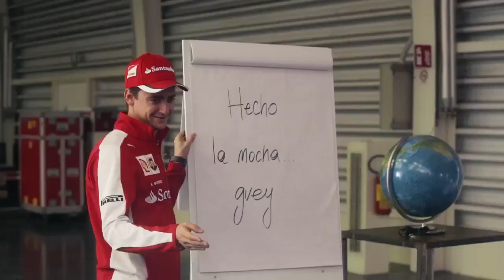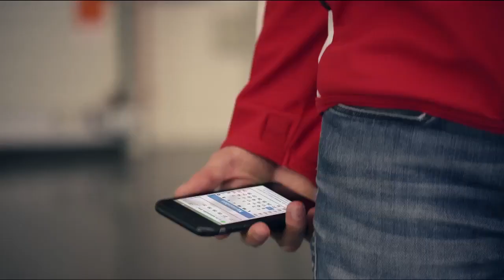Imperdible El sabor de México y Ferrari en la F1